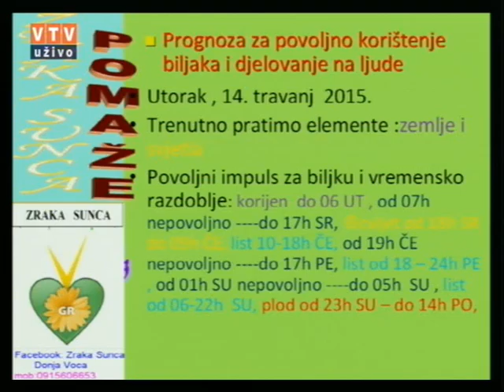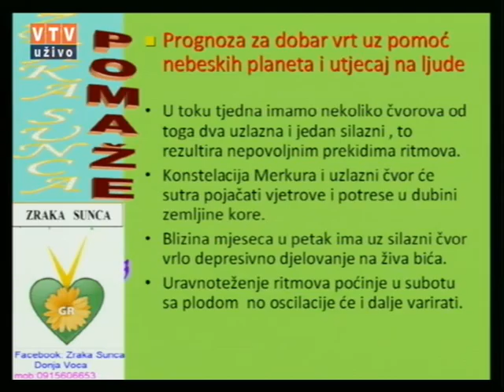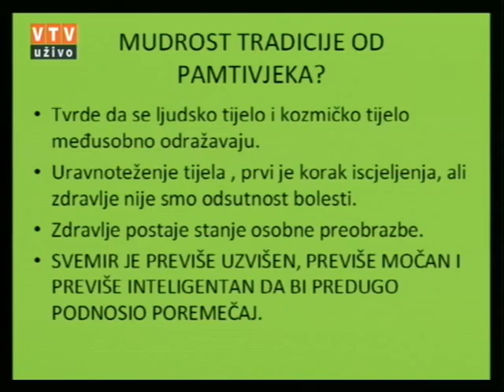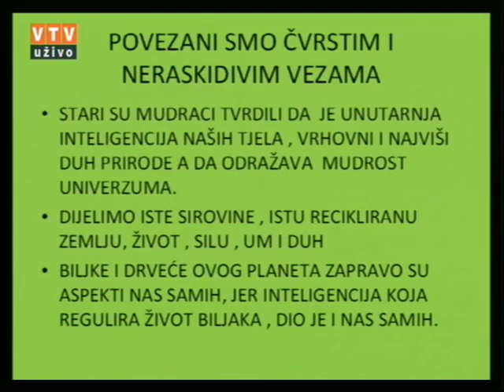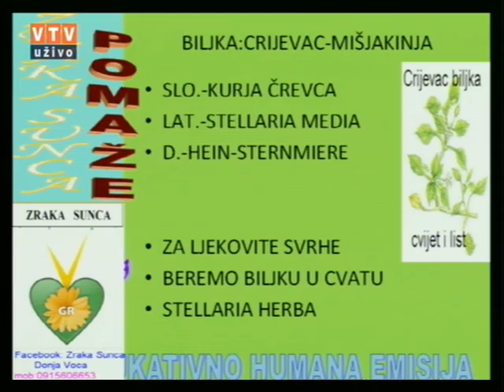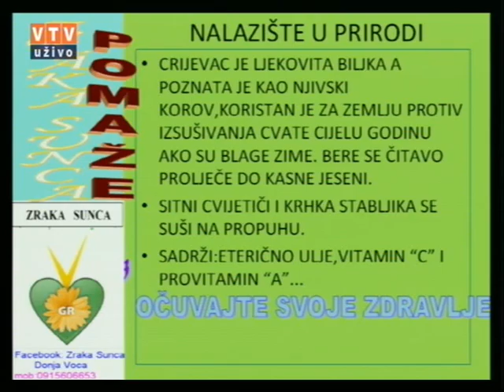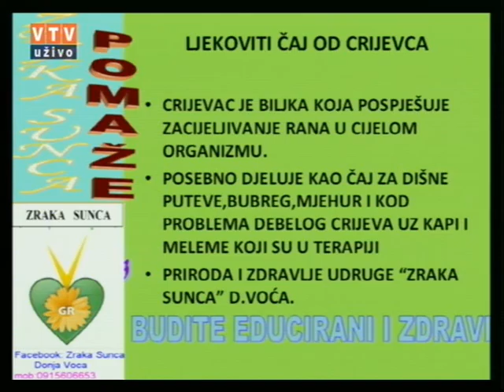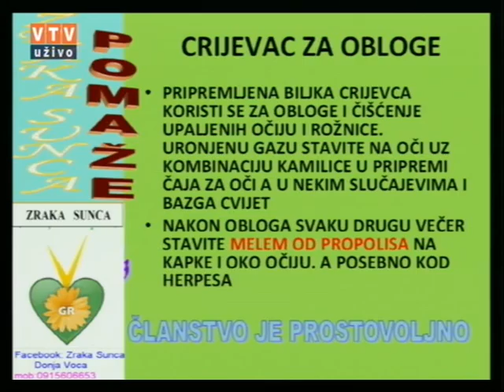Velike tajne malog vrta "Crijevac (Mišljakinja)" 17 04 2015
Autor i voditelj Gregur Rudolf